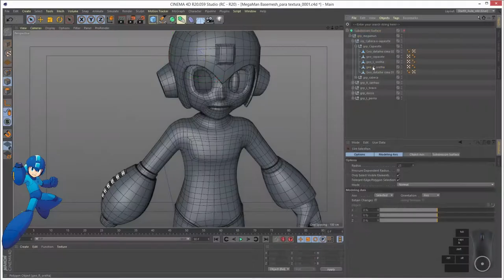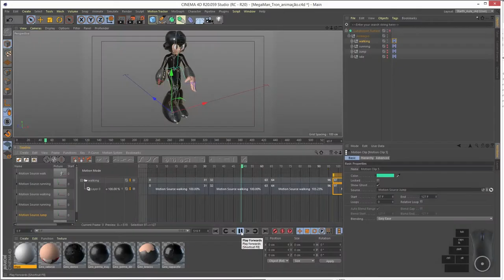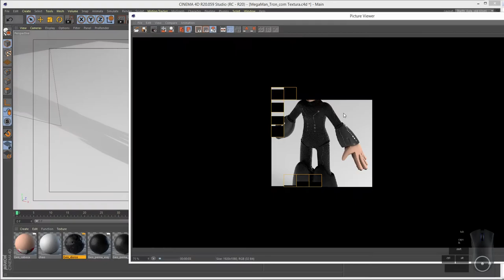Cinema 4D: Modelando personagem cartoon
Lançamento dia 26/09/2019
Neste curso vou te ensinar a criar o personagem do megaman em 3D do zero usando o Cinema 4D e o substance painter.

E você também vai usar o site Mixano para criar animações rápidas  para criar uma apresentação do seu personagem e criar um projeto de portfólio no site do artstation.

No primeiros módulos você vai aprender a:

- Usar referencias para modelar seu personagem na proporção.

- Depois modelar cada parte do seu personagem usando técnicas de simetria e topologia para ter um modelo correto para usar em animação ou games.

- Depois vamos abrir as Uvs de cada parte do megaman para aplicar nossas texturas com o Cinema 4D e photoshop

- Vamos criar materiais personalizados e aplicar ao nosso personagem

- Depois vamos fazer a redução de nossas uvs e exportar nosso modelo para o Substance Painter.

- Vou te mostrar uma pequena introdução ao Substance Painter e seus painéis se você for um marinheiro de primeira viagem com o programa.

- E vamos texturas personalizadas com o tema do tron ao nosso megamam pintando no próprio modelo 3D

- Ao final vamos exportar nossas texturas para o Cinema 4D.

- Logo após vamos criar animações no site Mixano, e juntar tudo no cinema 4D.

- E para finalizar vamos criar uma apresentação do nosso personagem usando o madmoset toolbag e enviar tudo para criar uma super apresentação no site artstation.

Lembrando que este curso e para quem já tem algum conhecimento em cinema 4D já com substance painter e madmoset toolbag te darei as informações que precisa para não passar dificuldades com seus projetos.